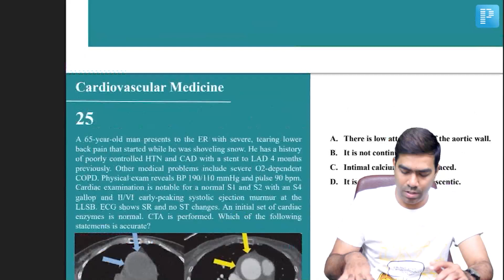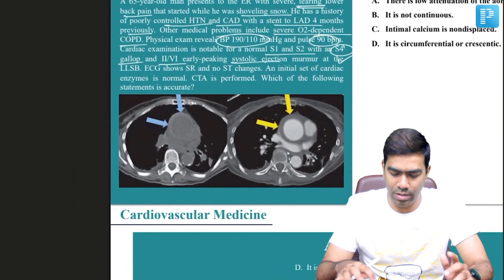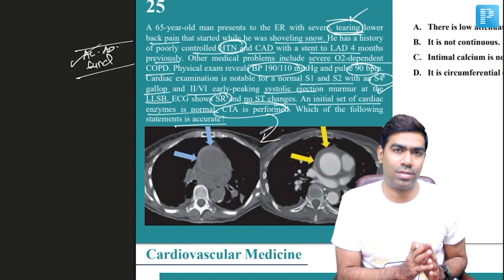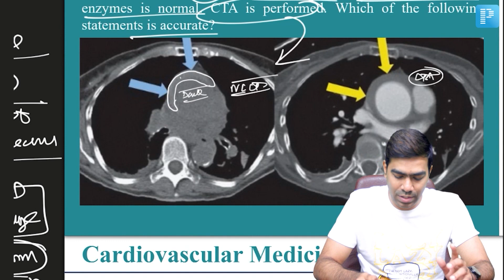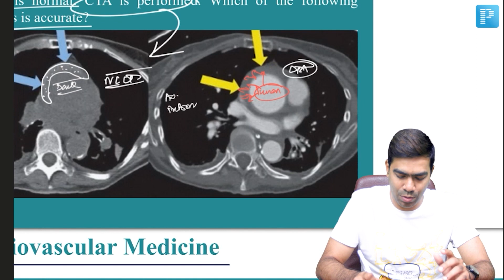Intramural Hematoma Aorta [Cardiovascular Medicine] - MCQ Discussion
Watch MCQ Based Discussion on the topic Intramural Hematoma Aorta Medicine, by PrepLadder’s NEET SS Faculty for General Medicine - Dr. Dilip Kumar. Watch this video to clear all your doubts.

What is Intramural Hematoma Aorta?
Aortic intramural hematoma (IMH) is an acute aortic syndrome characterized by bleeding into the media of the aortic wall without intimal disruption or the classic flap formation. Its natural history is variable and still poorly understood, so strategies for therapeutic management are not fully established. In some cases there is partial or complete regression of the hematoma under medical treatment, but most progress to dissection, aneurysmal dilatation or aortic rupture.